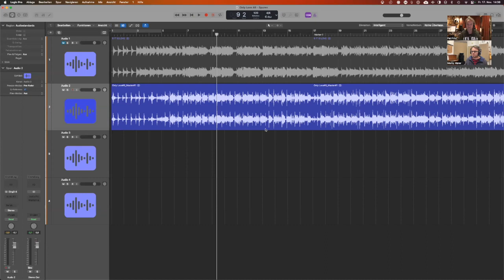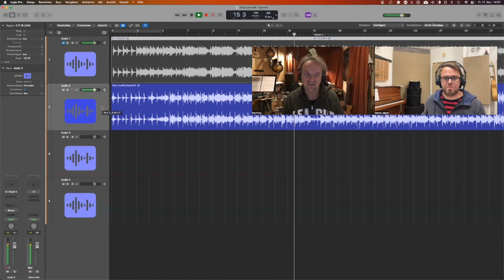Best of Pat Fritz & Guests - Moritz Maier - `Only Love´ (Doku)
Hier bei diesem Interview mit Moritz Maier können die Soundtüftler und Musiker unter euch noch etwas lernen. Wie der Remix entstanden ist inklusive Vorher/Nachher-Vergleich. Der fertige Track "Only Love" steht hier in High Quality zum Download für euch bereit